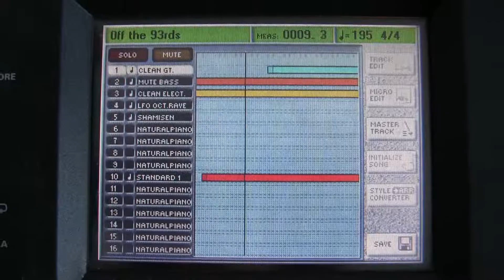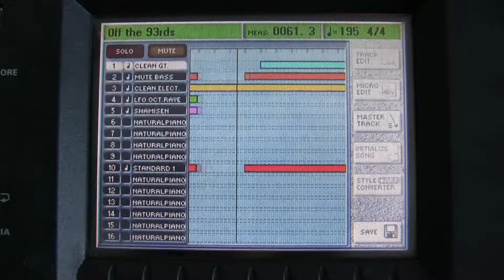14. Off The 93rds - The Ventures (cover)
Original composition by The Ventures, this title comes from their 1967 album Guitar Freakout.
My version is played on a Roland E-80. Lots of tremolo on the rhythm guitar. The lead features a 12-string electric guitar. There are other effects that I didn't try to reproduce here.